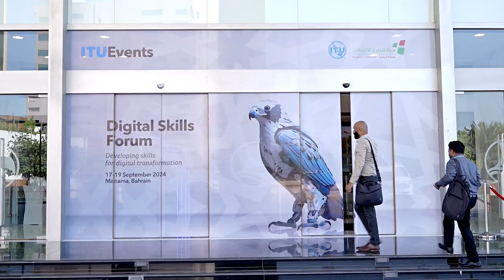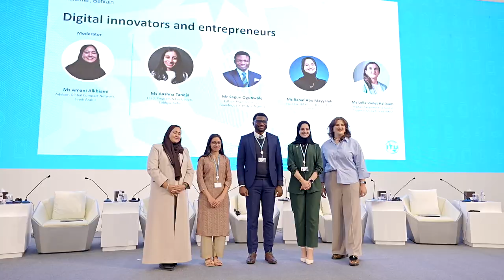Digital Skills Forum Highlights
The ITU Digital Skills Forum is the core global event for the ITU membership and other stakeholders to discuss the most pressing needs that must be addressed to ensure that universal digital skills can be achieved, and the global digital skills gap be closed.

Manama, Bahrain, 17 to 19 September 2024